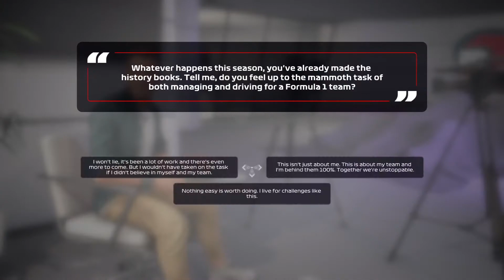F1 2020 PS4 Review | Pure PlayStation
F1 2020 is fantastic - a must buy, even. Find out why in our F1 2020 PS4 review.